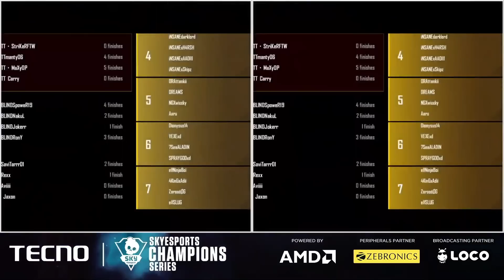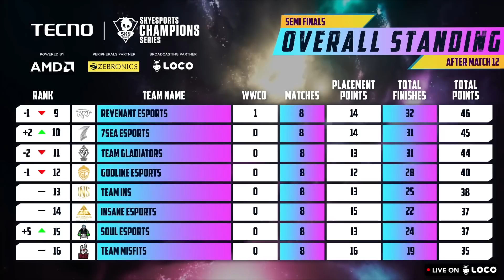SOUL & Godlike Great comeback | OG AND OR ON TOP | Skyesports Champions Series | Day 2 Highlights